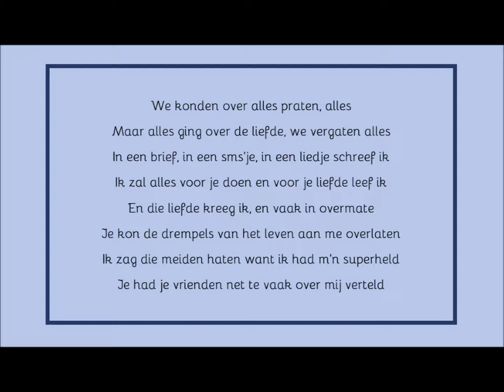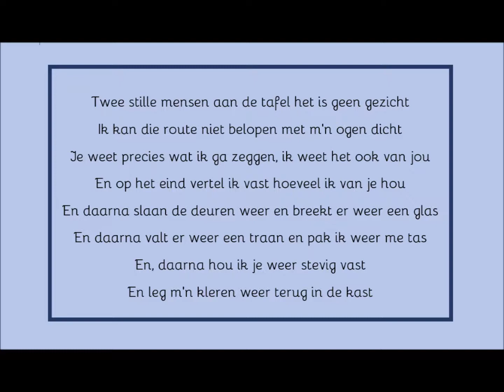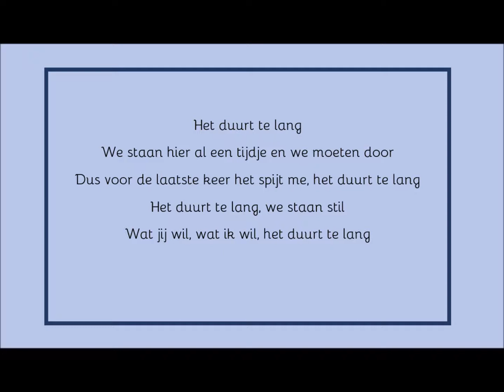[LYRICS] Davina Michelle - Duurt te lang